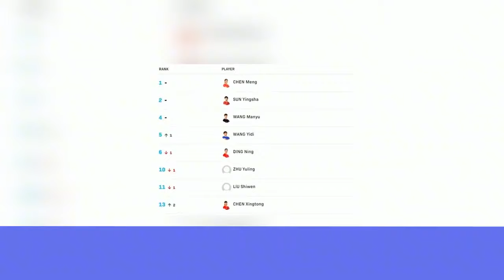刘诗雯再收坏消息！国乒队内排名跌至第六，重返赛场面临三大挑战